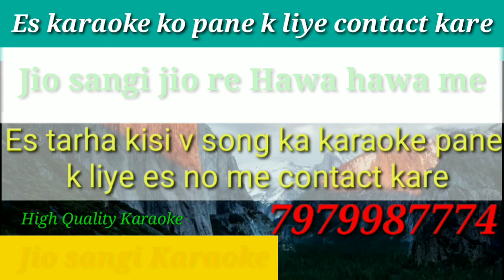jio sangi jio re, sadri customiz karaoke, jio sangee jio re hawa hawa me, sadri karaoke, sadri track